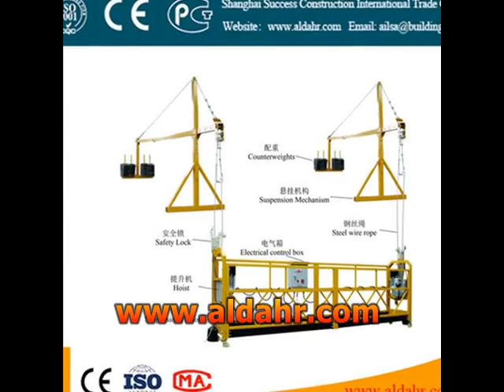good Work Platform Suspended Platform Steel Cradle 2016